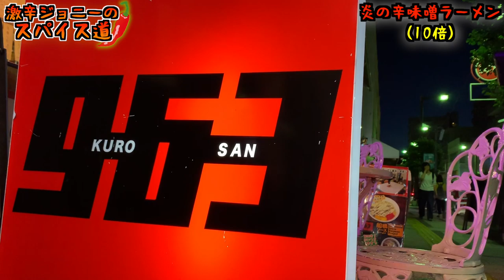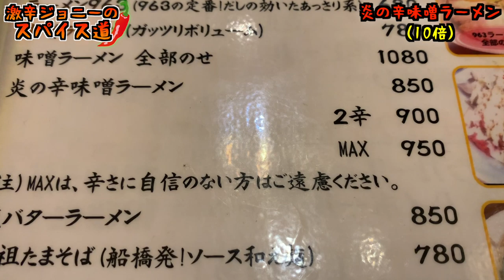炎の辛味噌ラーメン！鬼唐辛子盛りでダウン寸前！？激辛チャレンジしてみた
【今回のお店】
963 （クロサン）京成船橋/ラーメン
千葉県船橋市本町2-27-20